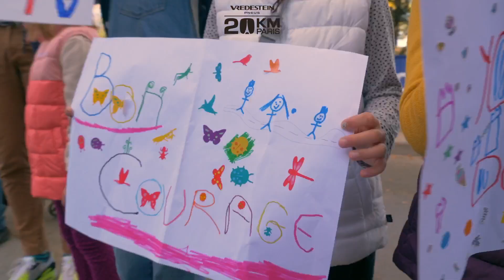V2 LOGO NOIR TEASER 20KM2023 EVENT